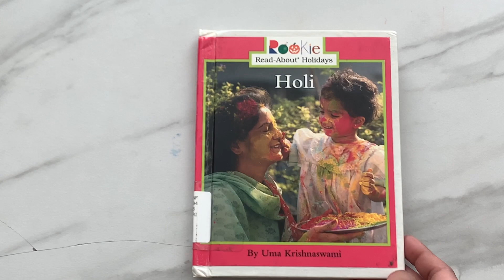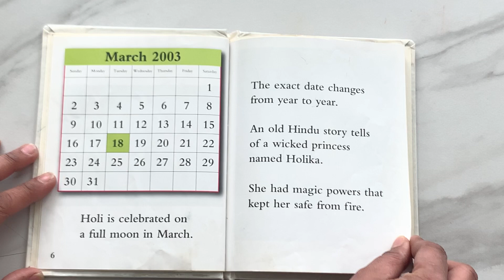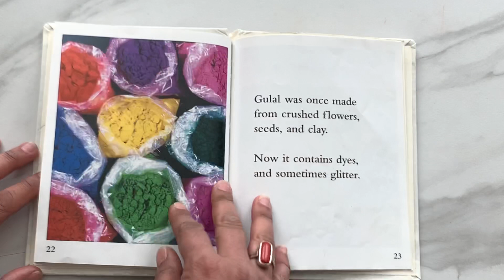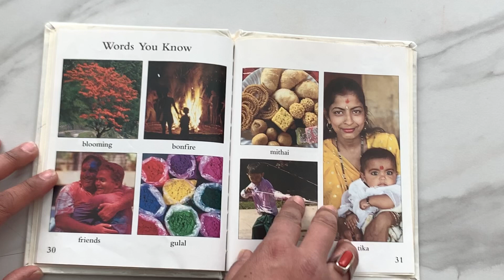Read Aloud Book - Holi by Uma Krishnaswami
Holi by Uma Krishnaswami
Holi is an Indian festival. Its celebrated on the full moon day in March. People play with colored powder called gulal. But, we should always be safe while playing holi, and always ask before you put colors on anybody